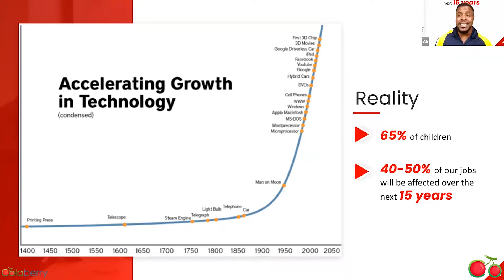Data is our future! | Colaberry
Let's talk!

Colaberry is built on the foundation of inclusivity and empathy. Our learners come from economically, racially, and occupationally diverse backgrounds, yet share the power of tenacity and resourcefulness to futureproof their careers and thrive in the age of AI.

Have Questions?